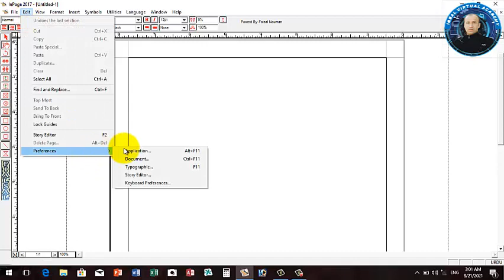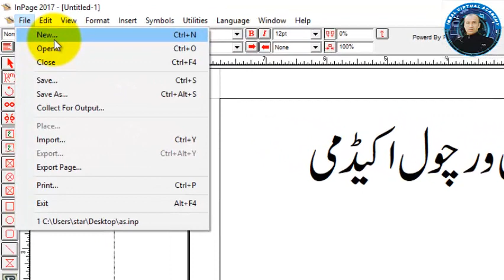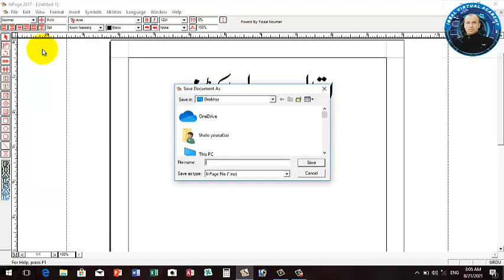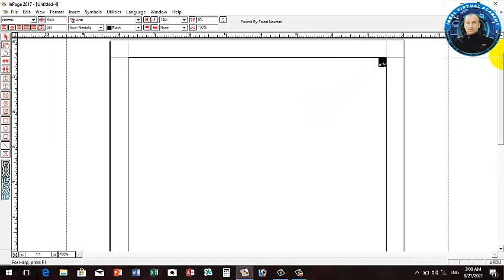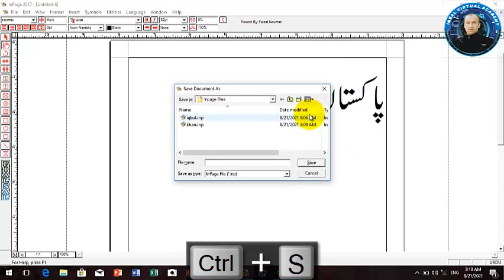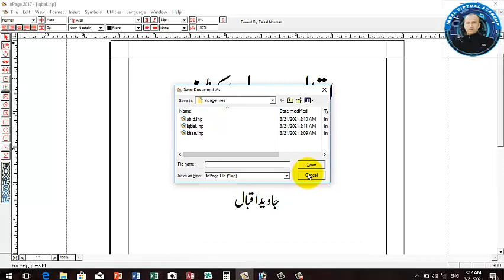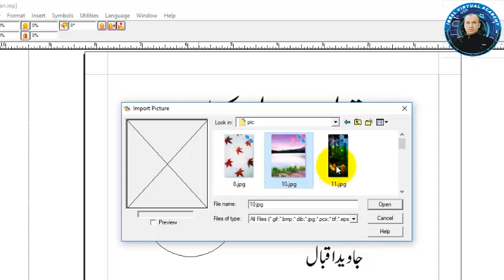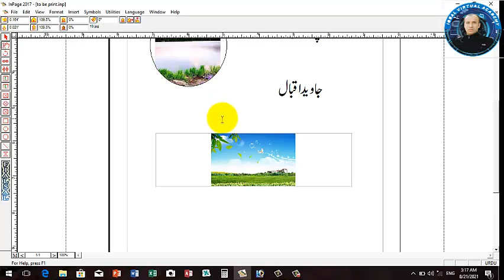File Menu in Inpage/ Part-1 Lecture-4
Learn New, open, save , save as , close and collect for output in Inpage.
Graphics design subject of DIT Part-2. Learn inpage Basic commands in detail.